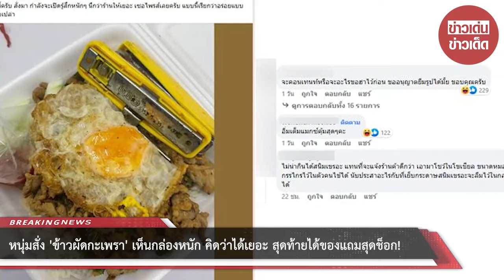หนุ่มสั่ง ‘ข้าวผัดกะเพรา’ เห็นกล่องหนัก คิดว่าได้เยอะ สุดท้ายได้ของแถมสุดช็อก!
00:00 - Intro
00:10 - News
01:00 - Minute